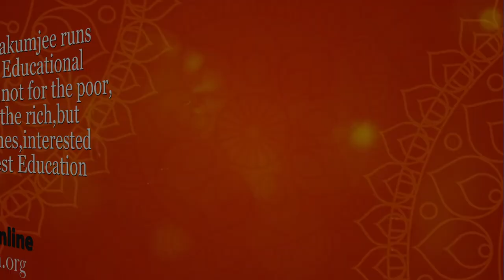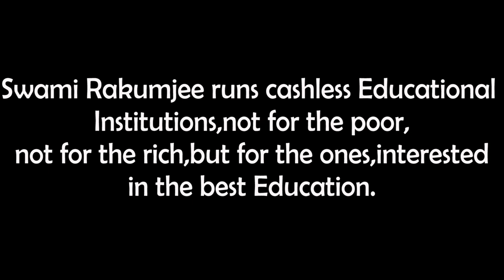Swami Rakumjee, 1003rd short discourse on Adi Shankara Quote (4)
Adi Shankara Quotes (4): “Knowing that I am different from the body, I need not neglect the body. It is a vehicle that I use to transact with the world. It is the temple which houses the Pure Self within.”